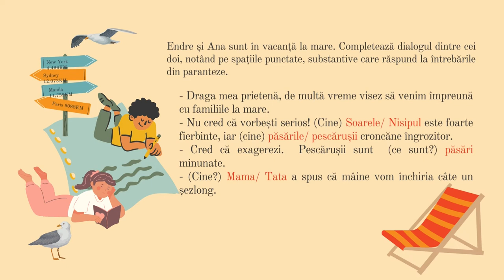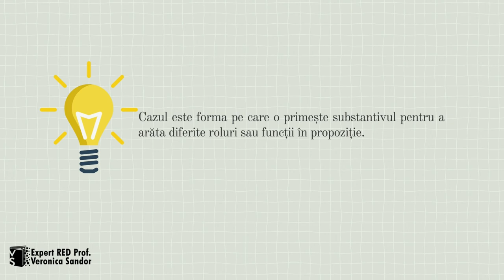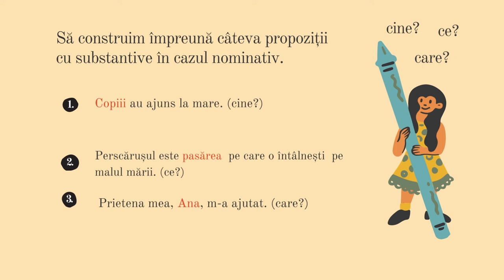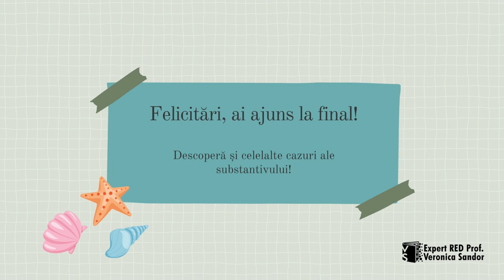Cazurile substantivului. Cazul nominativ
Resursa Cazurile substantivului. Cazul nominativ debutează cu un exercițiu de completare a spațiilor lacunare cu substantive în cazul nominativ, apoi sunt actualizate câteva informații teoretice.
Elevii sunt invitați să construiască enunțuri utilizând cuvinte ce vor răspunde la întrebările specifice acestui caz. În rezolvarea exercițiilor, elevii se vor putea ghida după imaginile selectate și vor putea folosi cuvinte indicate grafic. Resursele realizate pentru a explica cazurile substantivului își propun să apropie elevii de termenii utilizați în mod frecvent  în diferite contexte (munte, mare, la aeroport).
Materialul poate fi folosit de profesor atât  în etapa de transfer de cunoștințe dar și în activități de învățare remedială.